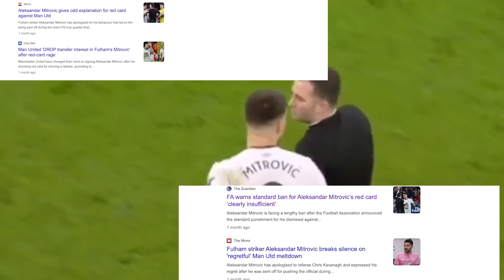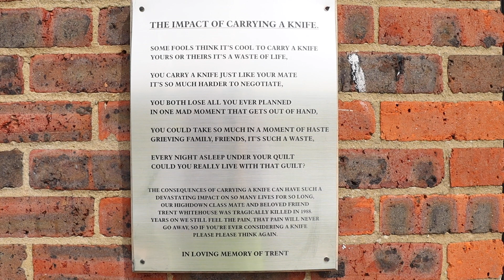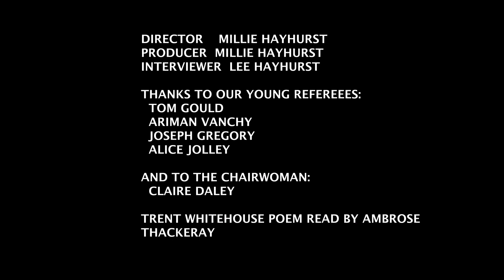Respect the Ref- A Caversham Trents story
A short documentary about the treatment of young referees in grassroots football. This documentary is mainly focussed around the team Caversham Trents.

Not only was this made for the purpose of a college course, but for the chairwoman of Caversham Trents, Claire Daley